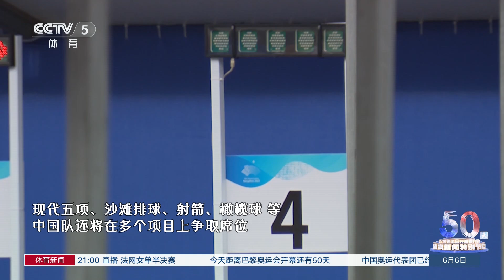[综合]中国队已获得巴黎奥运会200个小项参赛资格|新闻来了 News Daily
6月6日，2024年巴黎奥运会迎来倒计时50天。截至目前，中国队已获得巴黎奥运会200个小项参赛资格。